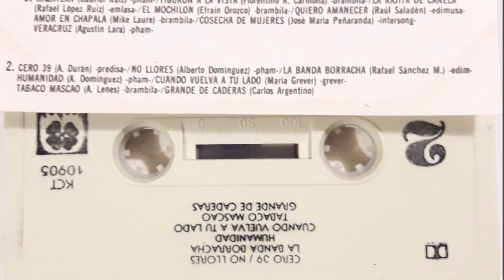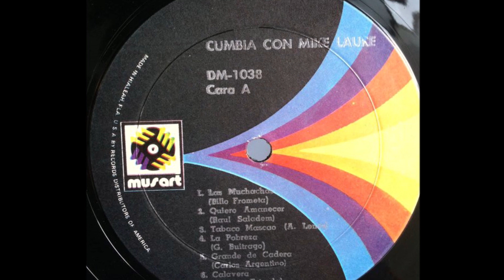Mike Laure - Grande de cadera (audio HQ HD)